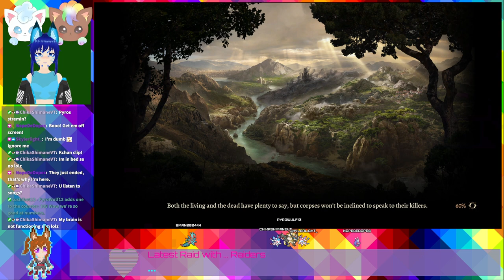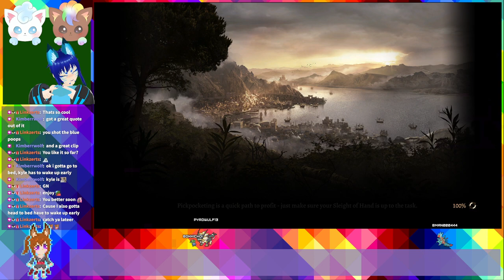Streaming Again? What, You Can't Stop?